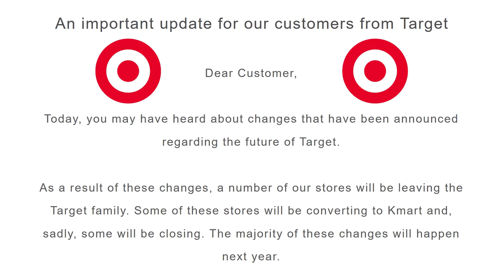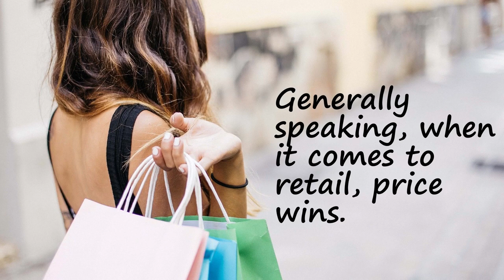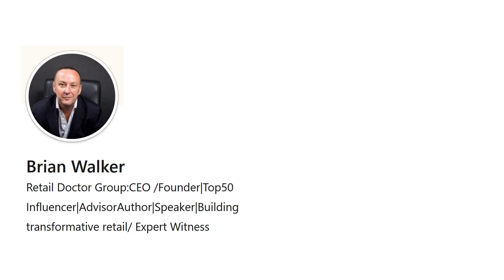Target in Trouble, Closing Stores in Australia (Kmart Wins!)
I received an email from the Managing Director of Target Australia a couple of days ago. Target is Australia's largest department store chain by store number, but that’s soon to change. Target has just become the latest casualty in Australia's ailing retail sector. Owners of Target, Wesfarmers, announced that up to 75 stores will be closed across Australia, while about 90 stores will be converted to Kmart. Yes, Wesfarmers also own Kmart. It turns out that Target and Kmart, although competitors, are actually just sister companies. Whether you buy stuff from Target or Kmart, Wesfarmers certainly don’t care. They get your money either way. But as it turns out, Aussies prefer Kmart. It’s cheaper. It’s more affordable. And it’s prices are lower. Yes, Aussies love a bargain! And Kmart has successfully delivered that bargain. For example, looking at Lego, we can see that the Harry Potter Hogwarts Express is $139 at Target, but only $119 at Kmart. For this LEGO City Mars Research Shuttle, it’s $49 at Target, but only $39 at Kmart. Generally speaking, when it comes to retail, price wins. And when you’re selling the same product, of course price wins! I don’t know how Wesfarmers run their department store business, but I can’t believe for a second they believed that this sort of price differential could go on for much longer. Of course Target was going to fail if they’re selling exactly the same products at a significantly higher price. In the end, if you sell something for a higher price than Kmart, Kmart wins!